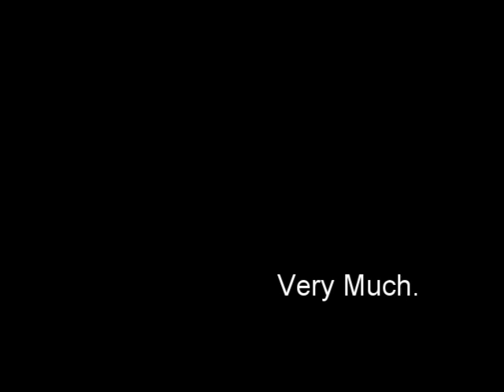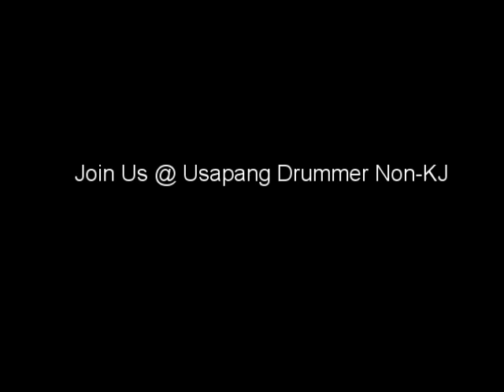Mama Thanks To You/Richard Marx - InnerVoices [Cover]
You gave me life,
Gave me your heart
Your shoulder when I needed to cry
You gave me hope when all my hope is gone
Wings so my dreams can fly
And I haven't told you enough
Haven't been good enough, making you see

My love for you will live in my heart
Until eternity's through.
I see your smile in the eyes of my child
I am who I am, Mama, Thanks to you

Gave me your voice
Gave me your everything,
Each breath of your life
You believe when I can never have
You teach my faith to survive
And I never can do enough
Never thank you enough, for all that you are

I know the treasure, I'm filled with grace
Whenever I see your face

And I see your smile in the eyes of my child
To you.